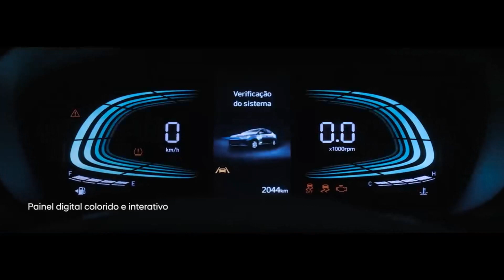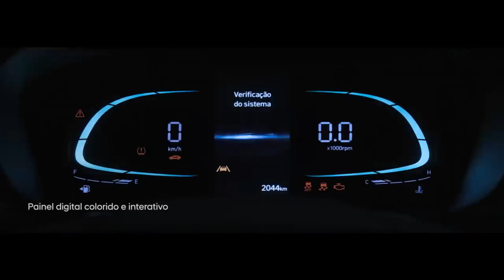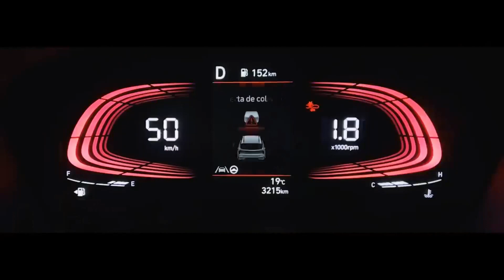Oferta Imperdível da Hyundai! Descontos de até R$ 5.600 no HB20 e Creta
Descubra as condições especiais, financiamentos exclusivos e valorização do usado. Não perca essa oportunidade!